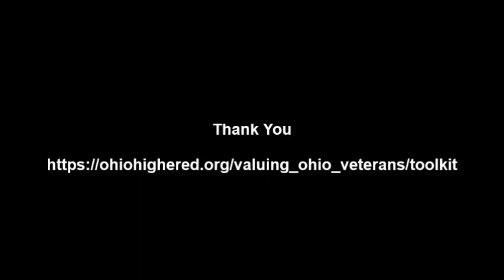ACE Their Review Experience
This session will provide an opportunity to have a conversation
with the faculty reviewers and the director of college and university
partnerships for the American Council on Education (ACE) about
the rigor and quality of the ACE review and credit recommendation
process for military training, experience, and coursework. The
panelists will share their experiences as reviewers.